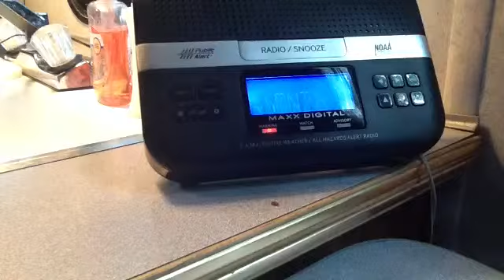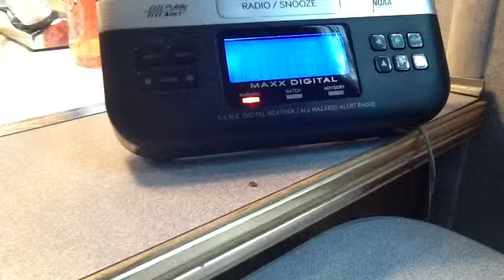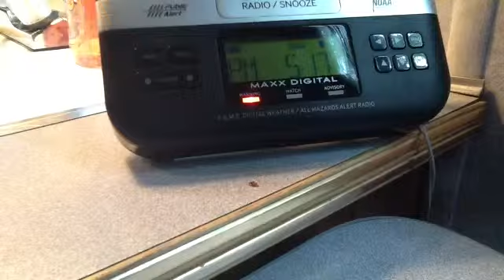EAS#113,114 Double Header FFW